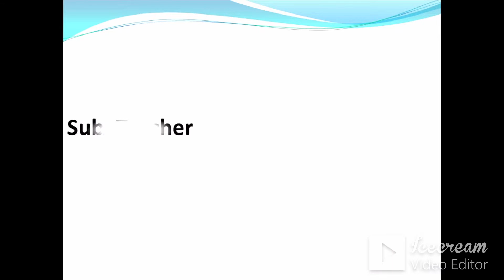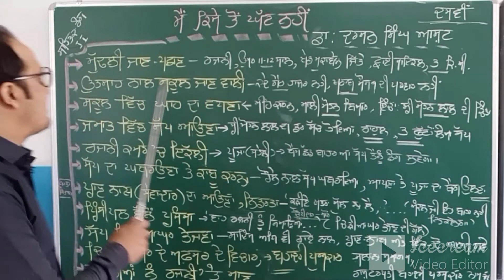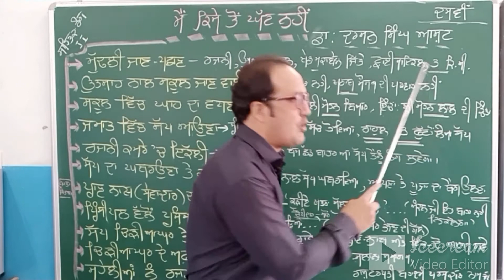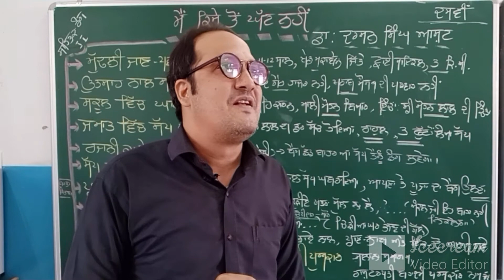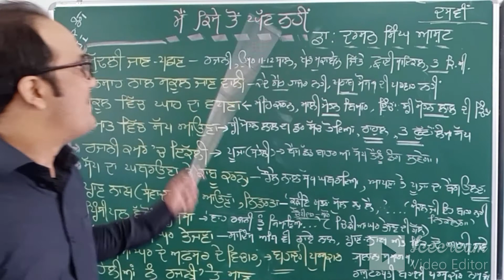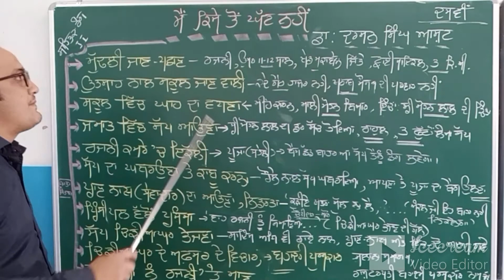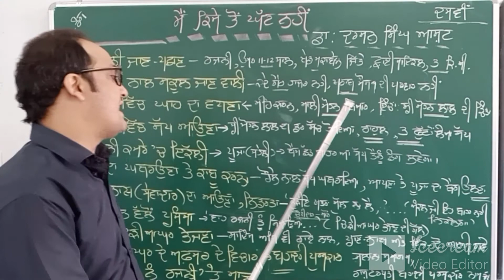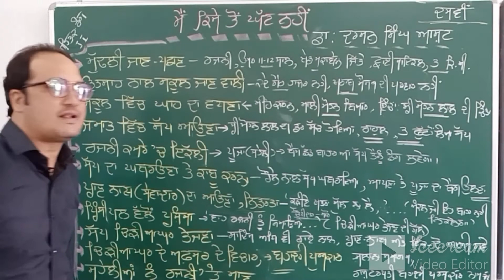ਮੈਂ ਕਿਸੇ ਤੋਂ ਘੱਟ ਨਹੀਂ-Main Kise Ton Ghat Nahi-Dr. Darshan Singh AaSht, CBSE, Class 10th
Lec Stanam Singh

Dear students
You should prepare your Punjabi paper according to revised syllabus & Que paper with the help of  this video...
Main kise ton Ghat nahin-Dr. Darshan Singh AaSht
Revsion nd one marks
Thanks...
Lec. Satnam Singh